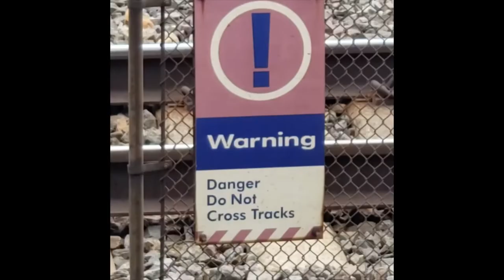Let’s Go to the Train Station!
Come along with Mr. Jeremy to the train station!!